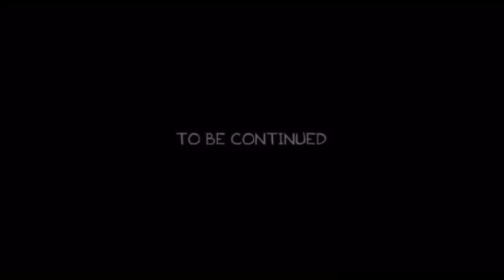The Simpsons Movie (Aiden the Movie Dude) Part 16: Sheriff Woody/Family Argument/A Sad Moment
Plot:
Sheriff Woody announces the new Grand Canyon will be in Springfield, which means the EPA will destroy Springfield. Rebecca and the kids decide to head back, but Gordon refuses, saying he's happy here and will never go back to Springfield again. But Rebecca and the kids are cross with Gordon's selfishness and still leave while Gordon plays a sad goodbye message from Rebecca on tape.

Cast:
Gordon The Big Engine as Homer Simpson
Rebecca The Yellow Engine as Marge Simpson
Thomas The Tank Engine as Bart Simpson
Rosie The Pink Engine as Lisa Simpson
Millie as Maggie Simpson
Pongo as Santa's Little Helper
Pilchard as Snowball Il
Clayton as Russ Cargill
Gru as President Schwarzenegger
Sheriff Woody as Tom Hanks
Henry The Green Engine as Ned Flanders
Bill & Ben as Rod & Todd Flanders
Edward The Blue Engine as Grandpa Abe Simpson
Tigger as Krusty The Clown
Sir Topham Hatt/The Fat Controller as Mayor Quimbey
Mr. Plod as Chief Wiggum
Marty McFly as Moe Syzlak
Pete “Maverick” Mitchell as Lenny Leonard
Nick “Goose” Bradshaw as Carl Carlson
Ed as Barney Gumble (With Shaun as an extra)
Alex The Lion as Apu Nahasapeemapetilon
Stepney The Bluebell Engine as Colin
Tow Mater as Cletus Spuckler
Devious Diesel as Mr Burns
Paxton as Waylon Smithers
Eric Cartman as Nelson Muntz
Butters Stotch as Ralph Wiggum
Liv & Maddie as Sherri & Terri
Tom Tucker as Kent Brockman
Wreck It Ralph as Comic Book Guy
Milo J Thatch as Professor Frink
Jack Sparrow as Captain McCallister
Engie Benjy as Dr. Nick
Principal Krupp as Principal Skinner
Lightning McQueen as Otto Mann
Nick Wilde as Dr. Hibert
John Bennett as Reverend Lovejoy
Lori Collins as Helen Lovejoy
Tom and Jerry as Itchy and Scratchy
Spencer The Silver Engine as Fat Tony
PC Malcolm as Officer Lou
PC Selby as Officer Eddie
Ms Finster as Mrs Krabappel
Sherman as Martin Prince
Draco Malfoy as Jimbo Jones
Crabbe & Goyle as Kearney & Dolph
Percy The Small Engine as Milhouse Van Houten
Oliver The Great Western Engine as Kirk Van Houten
Mavis The Quarry Diesel as Luann Van Houten
Bumblebee (LA) as Bumblebee man
Annie & Clarabel as Patty & Selma
Steve the Monkey as Teeney
Granny Sloth as Crazy Cat Lady
Granny Dryden as Agnes Skinner
Tarzan as Sideshow Mel
Bob Parr/Mr. Incredible as Duff Man
Elsa as The Medicine Woman
Manny as Stampy
The Aquabats as Green Day
James The Red Engine & Duck The Great Western Engine as Themselves (Bart, Lisa & Maggies older Brothers)